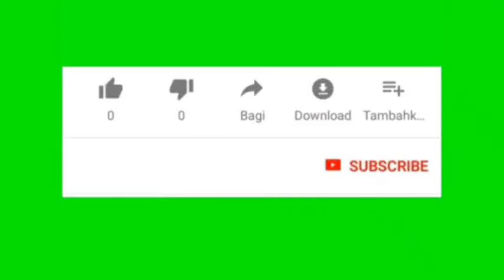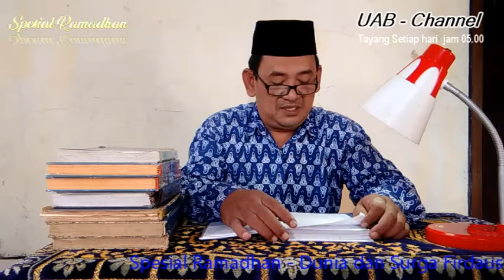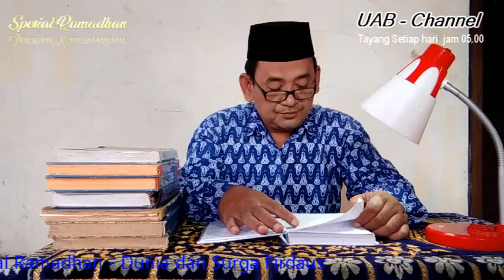Bagian 1 - Dunia dan Surga Firdaus (497)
Dunia dan Surga Firdaus